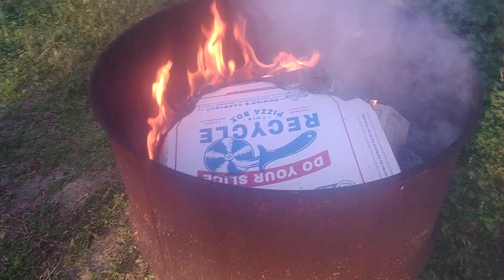every morning thing